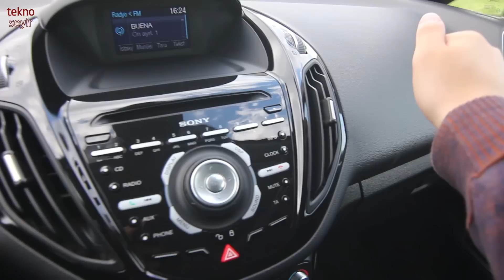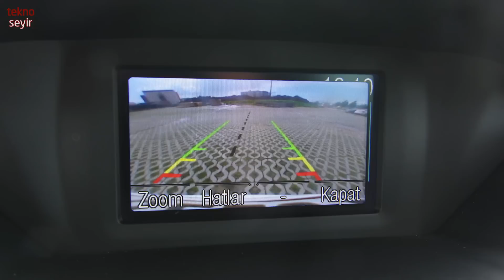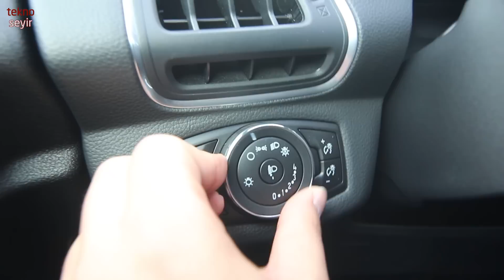Ford B-MAX 1.6 TDCi incelemesi | OtoSeyir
Kompakt sınıf hatchback ve sedan modeller ülkemizde çekirdek ailelerin gözdesi konumunda. Ford bilhassa yaşlılara ve hareket kabiliyeti sınırlı insanlara avantaj sağlayan direksiz gövdeyi sürgülü kapılarla birleştirerek ilginç bir model üretmiş. Mini-MPV klasmanından taşarak kompakt sınıf müşterisini cezbetmek zorunda kalacak olduğu bilinerek hazırlanan model çok iddialı. İddiasının ne kadarını gerçek hayata yansıtabildiğini testimizde irdeliyoruz.

OtoSeyir YouTube kanalında yeni model otomobil incelemeleri, motorlu vesait teknolojileri ve araba haberleriyle birlikte trafik ve sürücülük kültürüne Türkçe bakış videolarını bulabilirsiniz.